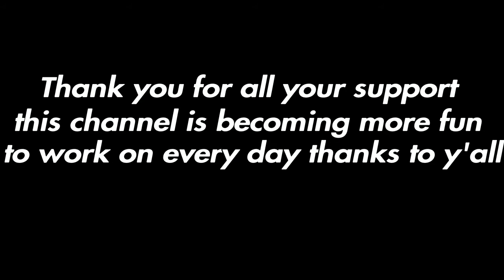The Ballad of BravePigster - A Red Dead Redemption Story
0:00 Chapter 1: Goofy-Ass Cowpoke
4:02 Chapter 2: Fastest Hand in the West
6:50 Chapter 3: The Cruelty of Man
9:15 Chapter 4: Broken Limbs and Broken Games
13:17 Chapter 5: The Drip Duel
16:43 Chapter 6: Fun with Bridges
20:34 Chapter 7: A Walk Through Nature
27:52 Chapter 8: Finale

I’m glad I could share this before the end of the year, thanks for all the subscribers.